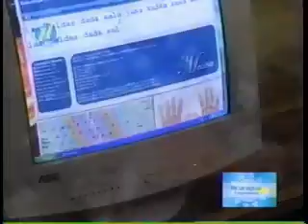Nicaragua Empresaria, 13abril10 parte3.avi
Tema: Informe Economico FUNIDES
Invitados: Sr. Mario Arana y Sr. Carlos Muñiz